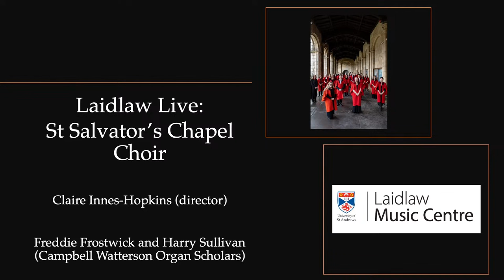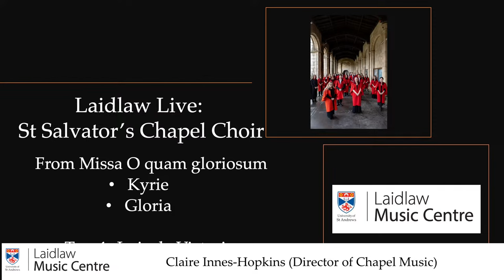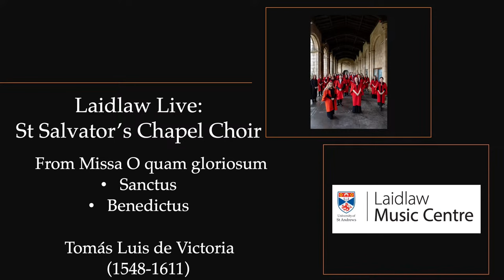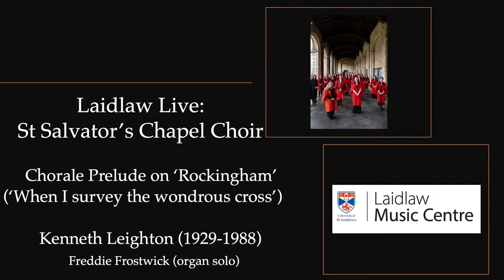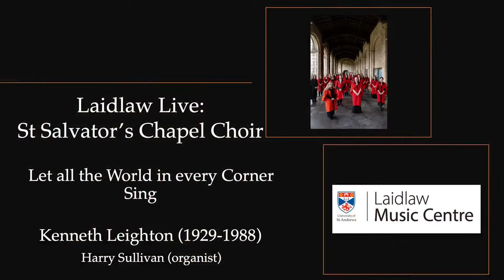Laidlaw Live: St Salvator's Chapel Choir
St Salvator's Chapel Choir

Claire Innes-Hopkins (director)
Harry Sullivan and Freddie Frostwick (Campbell Watterson Organ Scholars)

O quam gloriosum                 Tomás Luis de Victoria (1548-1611)

From Missa O quam gloriosum

• Kyrie
• Gloria

Lift thine eyes                 Felix Mendelssohn (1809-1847)

From Missa O quam gloriosum          Tomás Luis de Victoria

• Sanctus
• Benedictus

(soloists: Amy Dunn, Catriona Kadirkamanathan, Theo Mackenzie)

Seigneur, je vous en prie                             Francis Poulenc (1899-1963)

• Agnus Dei

Sicut cervus           Giovanni Pierluigi da Palestrina (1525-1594)

Chorale Prelude on Rockingham       Kenneth Leighton (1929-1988)

Freddie Frostwick (organ solo)

Let all the world in every corner sing

Harry Sullivan (organ)

St Salvator’s Chapel Choir is the flagship choir of the University of St Andrews. A mixed-voice ensemble of around 25 students, its history extends back to the founding of the University in the early fifteenth century, when students were obliged to sing in the University’s chapel. These choristers were referred to as the ‘Choristi Sanctiandree’.

Today, under the direction of Claire Innes- Hopkins, the choir performs a broad repertoire spanning the six centuries of the University’s history. In addition to three sung services per week and extensive ceremonial duties, the choir enjoys a busy schedule of concerts, international tours and broadcasts on radio and TV, as well as appearances at international festivals including the Thüringer Bachwochen (Germany), Haarlem Koorbiennale and Orgelfestival Holland (The Netherlands) from where they were broadcast on Dutch national radio. Other tours have featured performances at Washington National Cathedral and Princeton University (USA) and with renowned baritone Peter Harvey in Sweden. In 2019 and 2023 the choir toured throughout France including concerts in Burgundy, Champagne, Bourges Cathedral, the Alsace, Metz, Marseille, and the Cathedral of Aix-en-Provence. In 2024 the choir will perform in the Netherlands and in Luxembourg with the early music consort Ensemble de la Chapelle du Saint-Marc.

Recordings on the University’s own internationally distributed CD label have included Salvator Mundi charting 100 years of English church music after Purcell, Bach and the Stile Antico, charting the evolution of the Credo from Bach’s Mass in B minor via works known to, and performed by, Bach during its composition and  Annunciations featuring music by James MacMillan and six new works commissioned for the choir as part of the University’s TheoArtistry project. The choir also made the first recording under studio conditions of Sigismund von Neukomm’s Requiem in C minor, written for the Congress of Vienna in 1815. This was a collaboration with the Wallace Collection who performed on historic brass instruments. The choir’s most recent CD for Christmas, ‘The Tyger and the Lamb’ was released in October, 2022.

Committed to the performance of new music, St Salvator’s Chapel Choir regularly commissions and performs works for both liturgical and secular contexts and during 2019 were Choir and Organ magazine’s Commissioning Partners. In recent years the choir has been privileged to work with musicians such as Sir James MacMillan, Robert Hollingworth, Paul Mealor and Dame Emma Kirkby.

Claire Innes-Hopkins is Director of Chapel Music at the University of St Andrews, where she directs the University’s flagship choir, St Salvator’s Chapel Choir. She also directs the newly-founded StAMP (St Andrews Music Participation) Children’s Choir, and has a full freelance portfolio of piano accompanying, examining, solo performance and teaching, including teaching for the university performance modules and the MLitt in Sacred Music.

In 2019 Claire was musical director for Byre Opera, the University’s professionally run opera company, which received a four-star review in The Times for the performance of two one-act operas, Vaughan Williams’ Riders to the Sea and Madeleine Dring’s Cupboard Love.

Claire read Music at Selwyn College, Cambridge, where she studied the organ with Thomas Trotter. Claire is a Fellow of the Royal  College of Organists, and has worked previously at Winchester College, Magdalen College, Oxford, Peterborough Cathedral and Lincoln Cathedral. Prior to moving to Scotland, Claire was Assistant Director of Music at Rochester Cathedral, where she directed the girl  choristers, and in her final year there 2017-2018 was Acting Director of Music, directing the boy choristers in addition to the girls, and running the busy music department. Claire gives regular organ recitals arou…